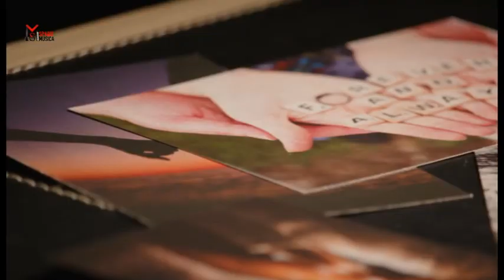SPAZIO MUSICA N 220